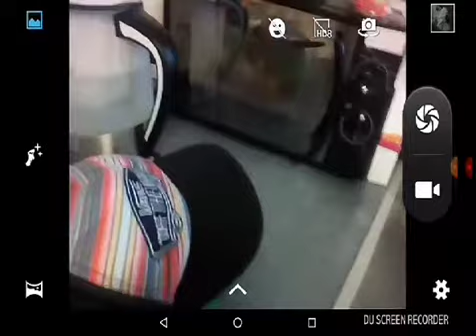The Attack on Costa *Defending*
Mr c had enough with the Costa Guards so it was time the Royal members attack Costa